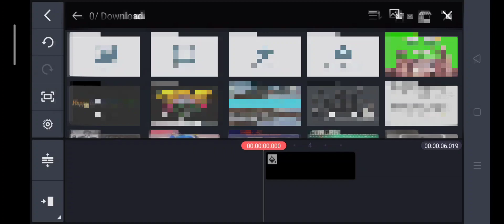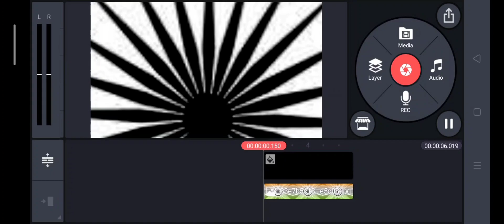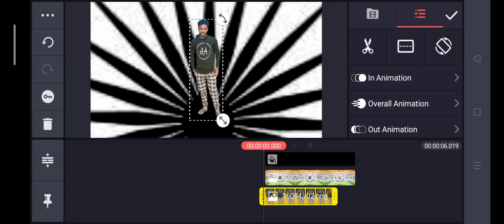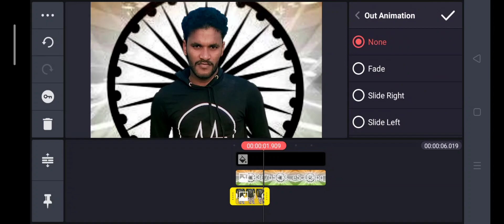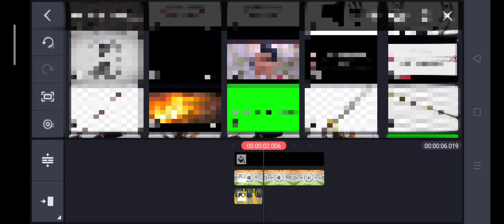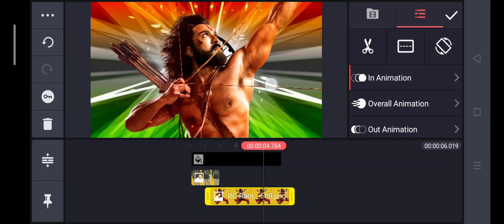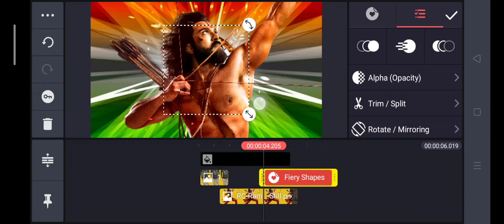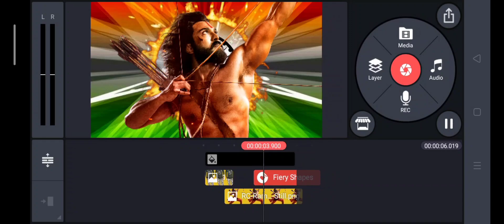independence day special editing tutorial || August 15th special Editing tutorial || KSK EDITORIAL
August 15th special editing tutorial in KSKEDITORIAL

Edit by : KSK